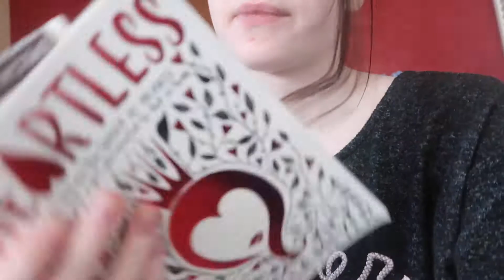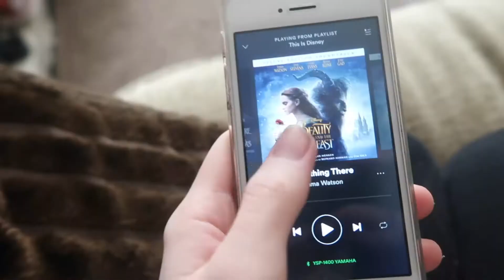ALL MY HAMILTON THINGS! | AMYROSE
Here’s a little vlog where I show you my Hamilton stuffff😘 because I’m in love with it 😂🙈